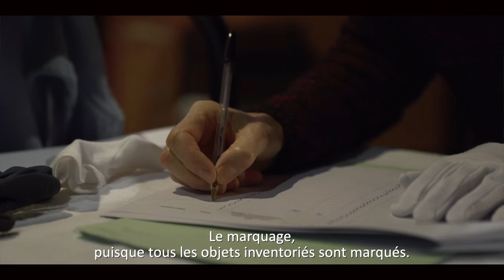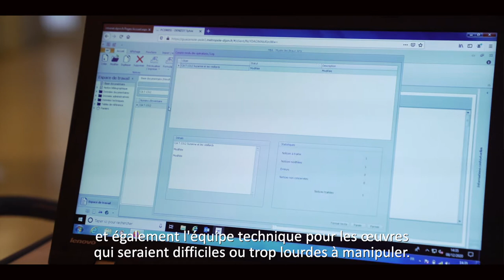Dans les coulisses des musées : le récolement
Bienvenue dans les coulisses des musées de Dijon, à la découverte de différents métiers parfois méconnus.